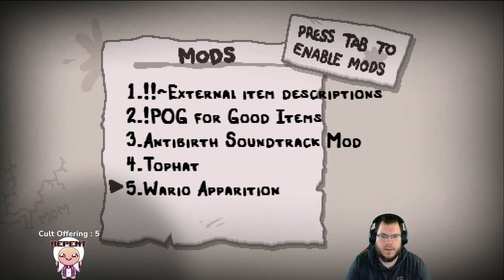FRESH FILE #112 - What Is Happening? Jacob & Esau vs The Lamb [The Binding of Isaac: Repentance]